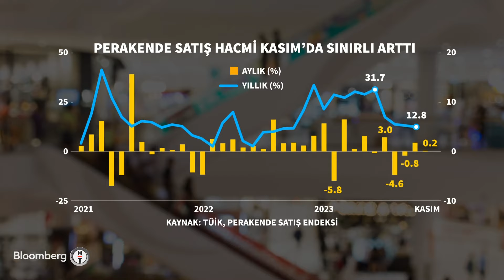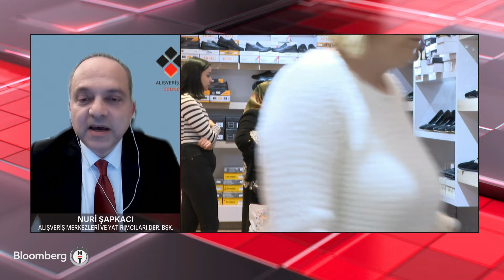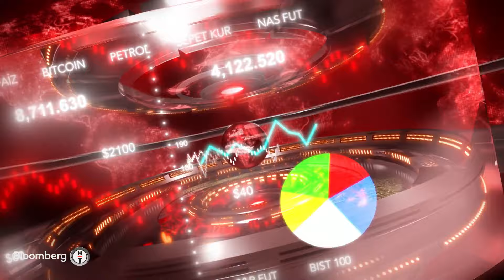60 Dakika - Perakende Sektörünün 2024 Beklentileri | 12 Ocak 2024